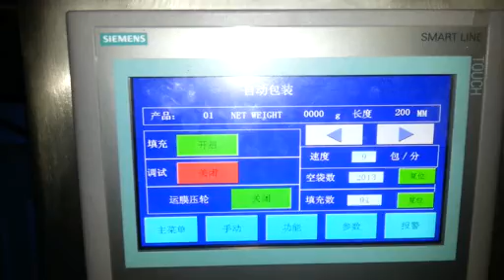SGM-520PM-R Automatic Vertical Weighing and Packaging machine for fragile products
For fragile food products like noodle nests,potato chips,it is better to use this reclining type of machine,rather than 90 degree vertial one.
Also we choose Multihead weighter with 5L big hopper due to the size and single weight of noodle nests.